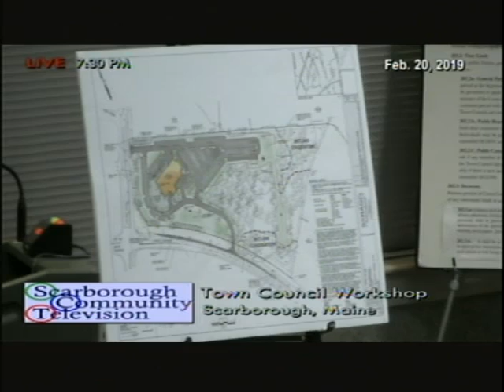Town Council, Feb. 20, 2019, Scarborough, Maine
Town Council, Feb. 20, 2019, Scarborough, Maine meeting. 1:07:47